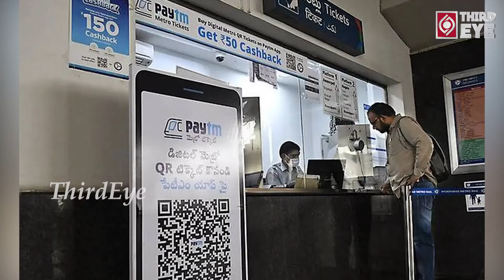Metro Train Services Resume After 168 Days Lockdown In Hyderabad | Metro Trains Started | Third Eye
Metro Train Services Resume After 168 Days In Hyderabad | Metro Trains Started | Third Eye.